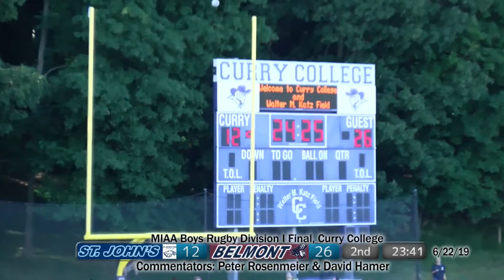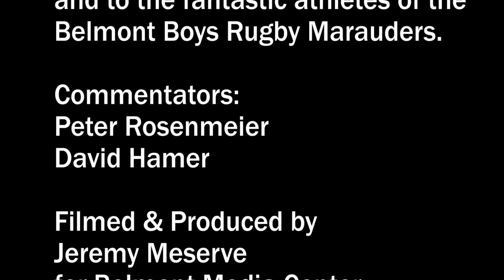Belmont Varsity Boys Rugby Maraduers vs St. John's Prep, MIAA Division I FInal 06/22/19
Curry College, 06/22/19. Commentators: Peter Rosenmeier & David Hamer. Filmed/Produced by Jeremy Meserve for Belmont Media Center